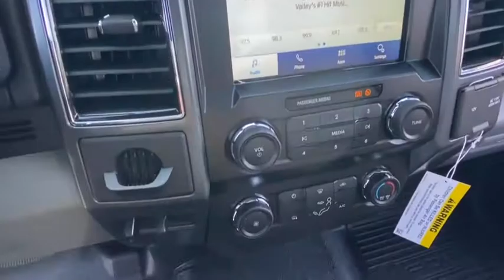2020 Ford Super Duty F-550 DRW Peoria AZ LDA13517